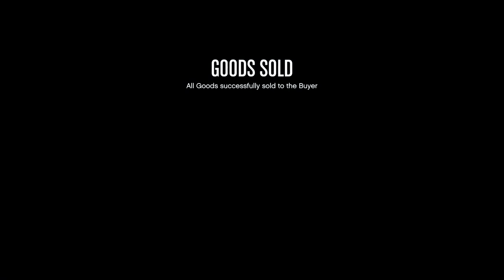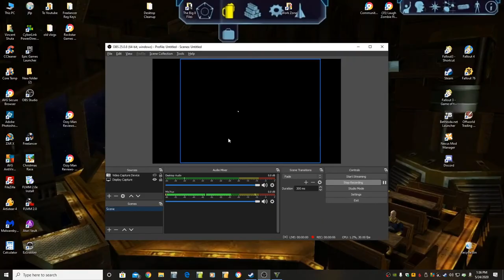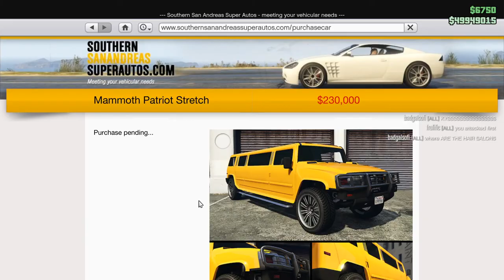Kaos Dragon, Daily Objectives, Arena Wars, Oh and I make a purple Limo. Let's Play GTA5 Online!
It's like the Title says.